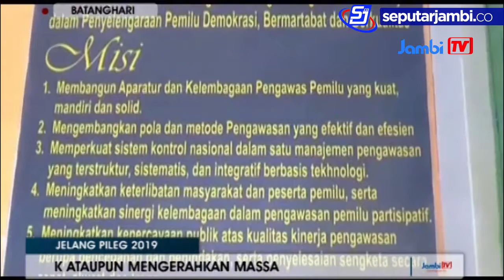JELANG PILEG 2019 ASN DAN PEMDES RAWAN DIJADIKAN ALAT POLITIK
JELANG PILEG 2019
Tidak hanya melakukan pengawasan terhadap seluruh bakal calon legislatif , namun badan pengawas pemilu kabupaten batanghari juga memberikan peringatan keras terhadap asn dan pemerintah desa untuk tidak terlibat dalam politik praktis . Hal ini dilakukan karena oknum asn maupun pejabat desa sangat rawan dijadikan alat kendaraan politik jelang pemilihan legislatif tahun 2019 mendatang .